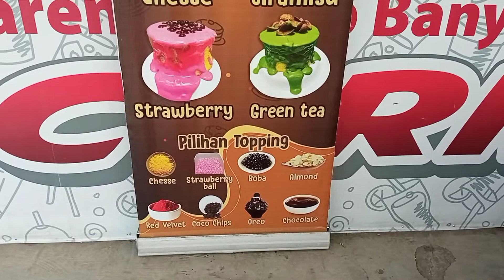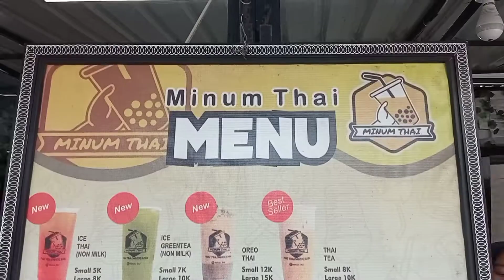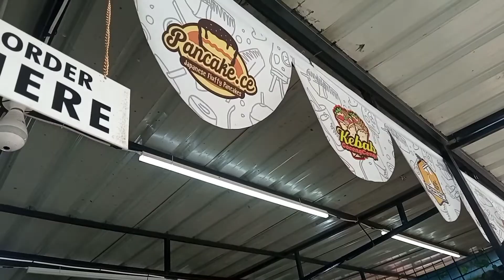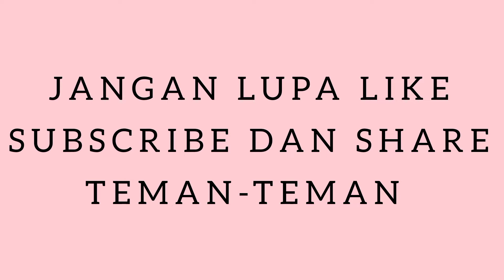CORNER GOCENG ||| CENGO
Lokasi : Jalan Veteran, Kel.Parak Batuang, Kec.Payakumbuh Barat, Kota Payakumbuh